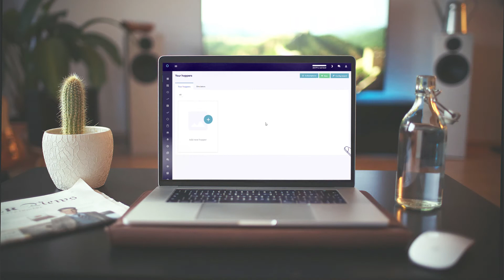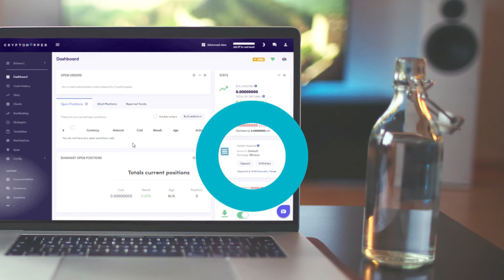Paper Trading (Simulated Trading) - Cryptohopper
A video explaining to you how Cryptohopper's Paper Trading function works and how you can set up your own bot.